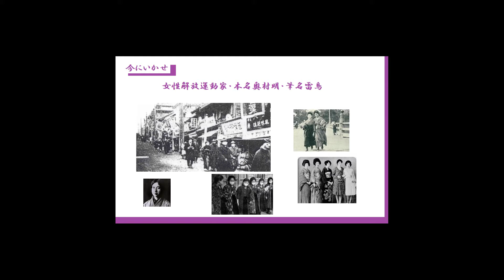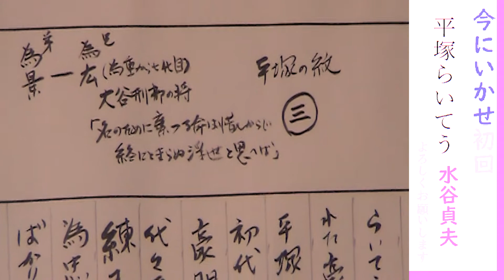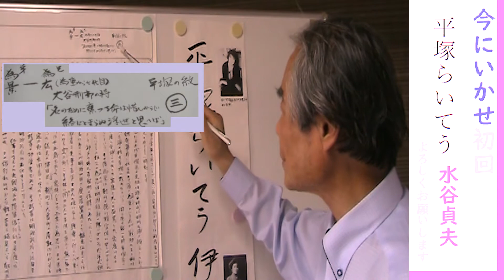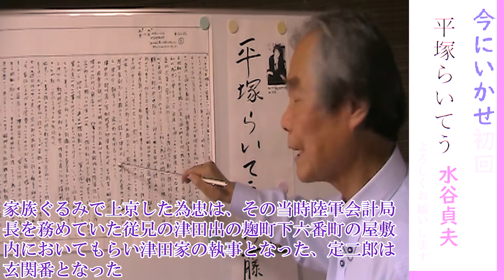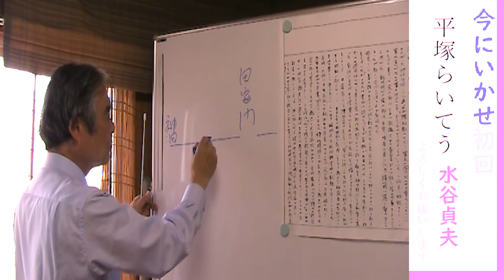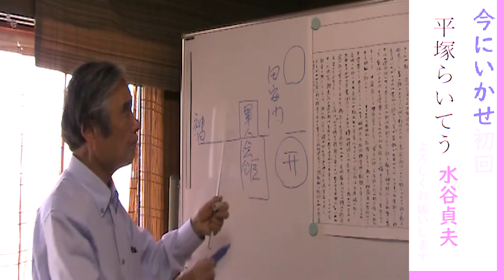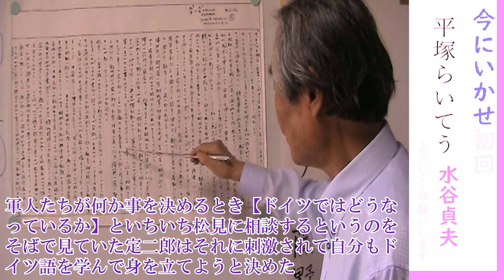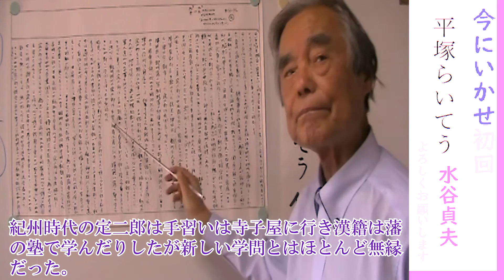平塚らいてう・第3回平塚家の家系について・水谷先生の懐かしい通学路も楽しめます。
今にいかせ

何か事を決めるとき【ドイツではどうなっているか】といちいち松見に相談するというのをそばで見ていた定二郎はそれに刺激されて自分もドイツ語を学んで身を立てようと決めた。
紀州時代の定二郎は手習いは寺子屋に行き漢籍は藩の塾で学んだりしたが新しい学問とはほとんど無縁だった。
動画は、水谷先生が多くの出版物より、特に日本をベースに近隣諸国で当時話題となった人物、 個々を深掘りして読み解きます。